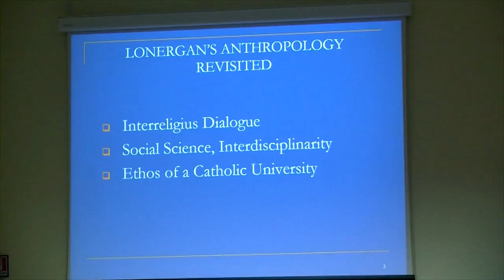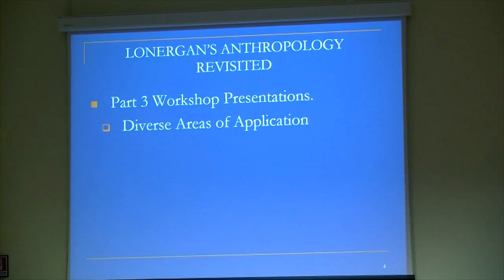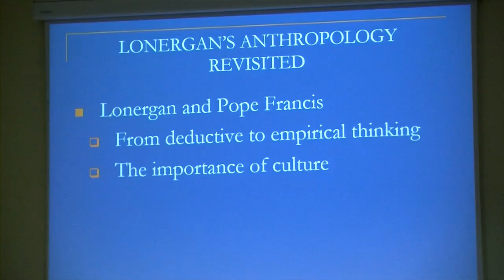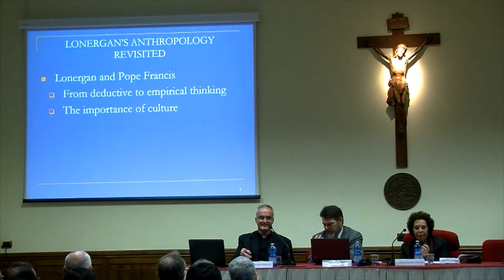Lonergan's Anthropology Revisited (Prof. Gerard Whelan, S.I.)